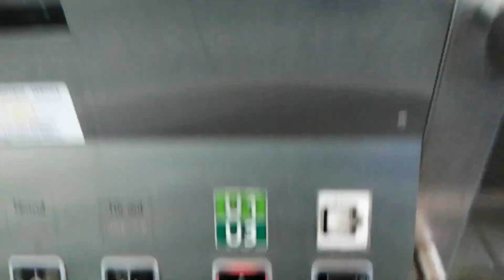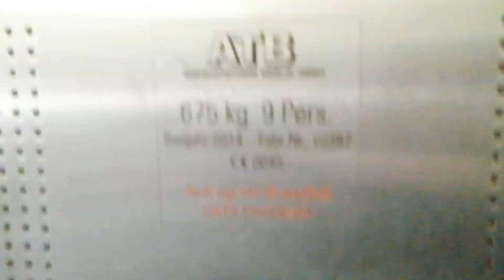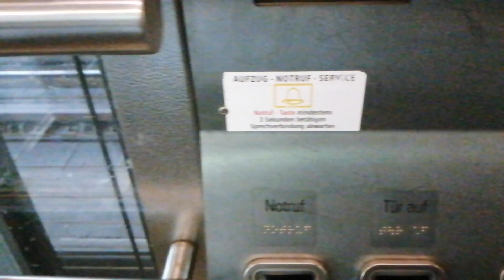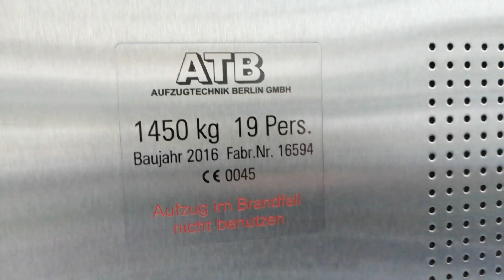ATB Aufzüge am Bahnhof Halleches Tor